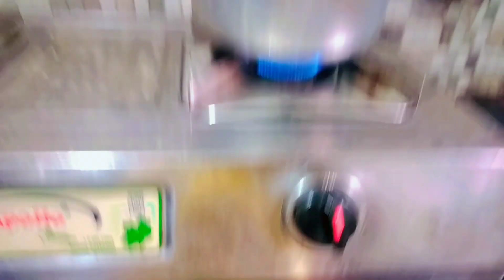Bengalider priya khabar Kochu patai chingri macher vapa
Kachupata o chingri mach niyechi ,Tar Madhy diyachi salt,holud,kancha lanka